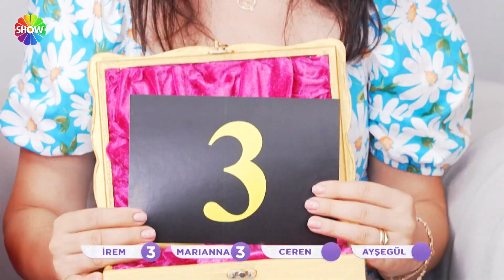Emine gelin, gelinlerden sizce kaç puan alacak? | 1106. Bölüm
Aslı Hünel ile Gelin Evi 1106. Bölümünde; 28 yaşında, 5 yıllık evli Emine Dinçay’ın evine konuk olundu. Emine Gelin’in davul zurna eşliğindeki misafir karşılaması ve yöresel sürprizleri beğeni topladı.